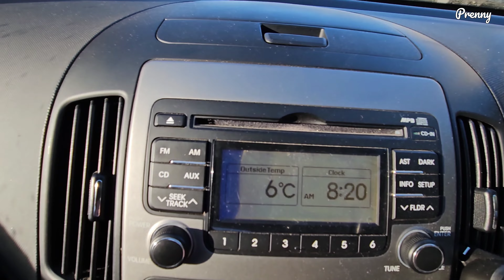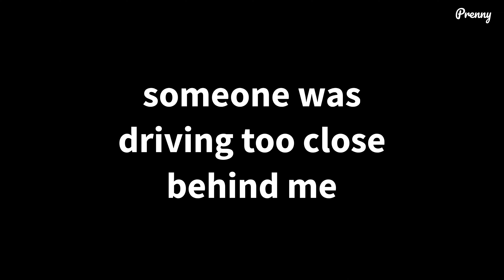Morning Vlog on 14 August 2023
This video was taken on 14 August 2023 and published on 15 August 2023.